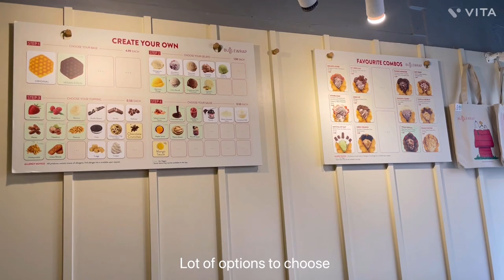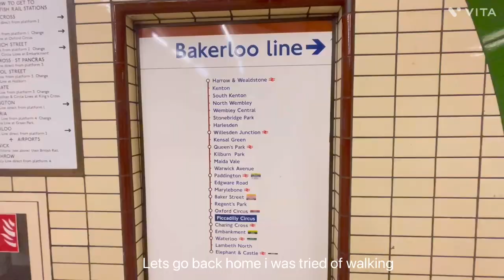VLOG:London,Piccadilly Circus,China Town,Bubble Wrap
Hi 🤍 I am Sahana Gowda I am 21years old.
I moved to London recently to do my masters in Luxury Brand Management.

Shot on: Iphone12pro
Edited on: VITA